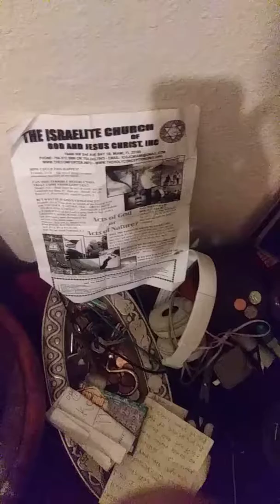The ah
Collective